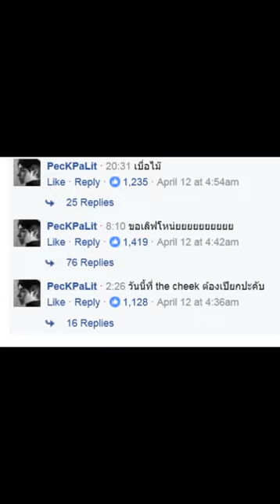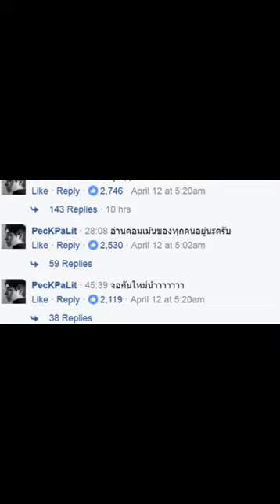::❤เป๊ก ผลิตโชค:: ตอน... คุยมะด้าย แต่พิมพ์ได้นะแจ๊ะ ... 4/12/17 ❤ ::❤ ::❤ ::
❤ถ้าโดนเทให้เซไป ถ้าโดนใจให้เทมา baby! :) ขอบคุณทุกคนที่สนับสนุนผลงานของผลิตนะคะ ตามมาให้ไลค์ให้เลิฟเฮีย รักเฮียอย่าลืมให้ไลค์ให้เลิฟเฮียนะคะ (มีต่อค่ะ กรุณากด show more เพื่ออ่านข้อความฉบับเต็มค่ะ)

::❤เครดิตคลิป: จากเฟซบุ๊คPeckPalitchoke ขอขอบพระคุณเป็นอย่างสูงมา ณ ที่นี้นะคะ ที่กรุณาไลฟ์สดมาให้พวกเราได้ดูกัน ปลื้มปริ่มมากค่ะ ภาพสวยคมชัด เห็นเฮียน่ารักชัดเจนประหนึ่งไปกับเฮีย ขอบคุณมากนะคะ ❤ ชอบมากๆค่ะ ::❤

ยาวไปค่ะ ฟังเพลงเฮีย เต้นกับเฮีย ทเวิร์คtwerkกับเฮีย ร้องเพลงกับเฮีย ถ่ายรูปเฮีย ให้มีความสุขนะคะ :) Supportและเป็นกำลังใจให้ผลิตนะคะ รักผลิตน้อยๆแต่รักนานๆ::❤::

::❤::กรุณากดติดตามและsubscibe channel :) แนะนำช่องทางติดต่อสื่อสารกับเป๊ก ผลิตโชคให้ตามไปฟอลโล่อัพเดทข่าวสารต่างๆเกี่ยวกับเป๊กและผลงานเพลงจากเป๊ก :D

ช่วยกันจ้างงานและสนับสนุนผลิตกันนะคะ
::❤::ช่องทางการติดต่อสื่อสารกับเป๊ก ผลิตโชค
อินสตาแกรมเป๊ก ผลิตโชค

อินสตาแกรมแฟนคลับเป๊ก ผลิตโชค
เฟซบุ๊คแฟนคลับเป๊ก ผลิตโชค
ทวิตเตอร์แฟนคลับเป๊ก ผลิตโชค

::❤เป๊ก ผลิตโชค::  ❤ถ้าโดนเทให้เซไป ถ้าโดนใจให้เทมา baby! :) ❤::